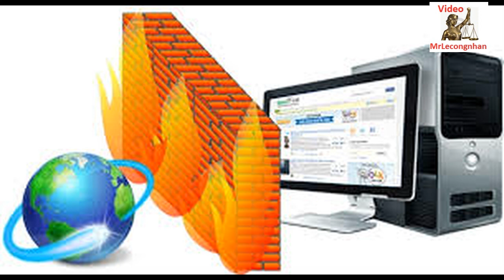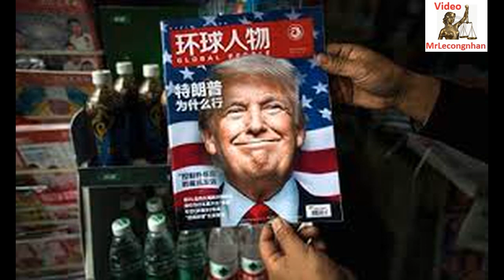Tô Lâm tuyên bố nếu VN chặn internet thì không “chơi” được với ai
Tại sao tương Tô Lâm được lòng dân